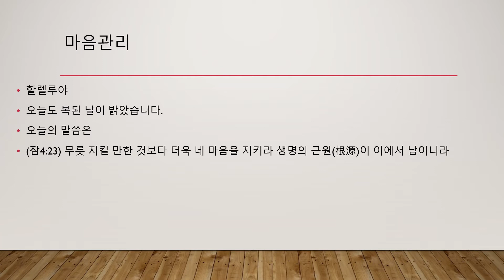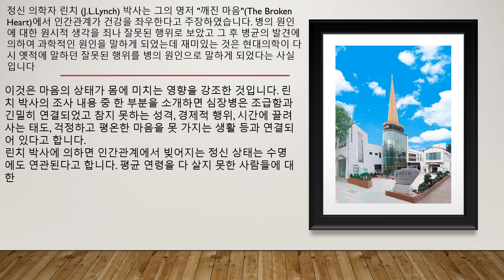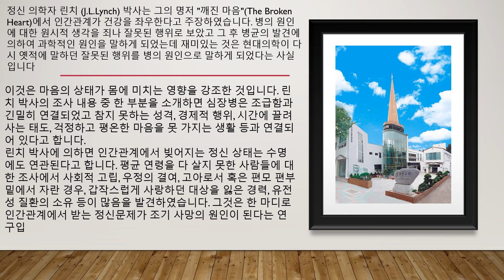20201211예수님과함께하루를창신새벽3분영상송태승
창신교회새벽3분영상